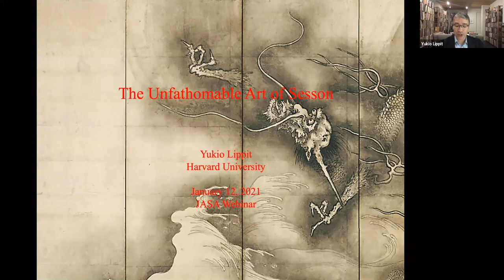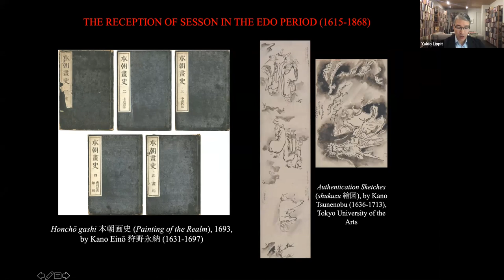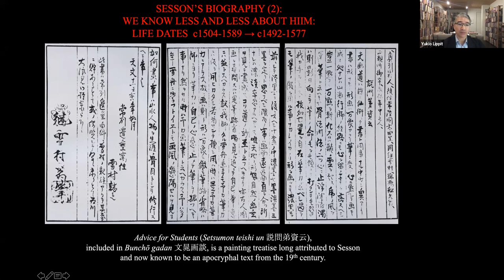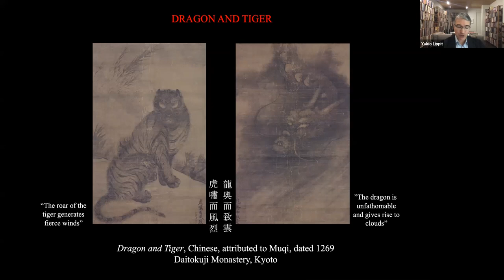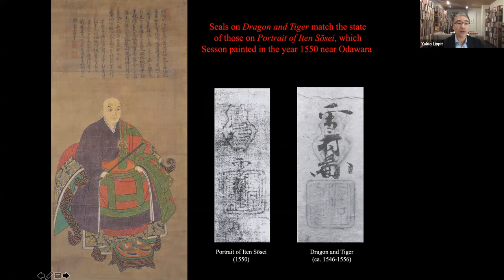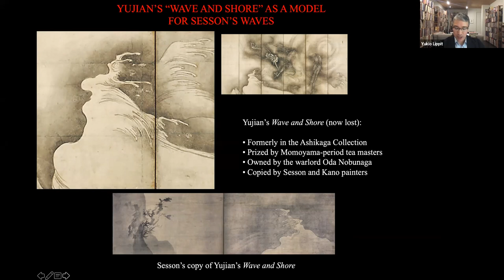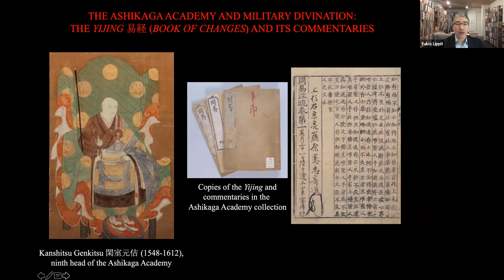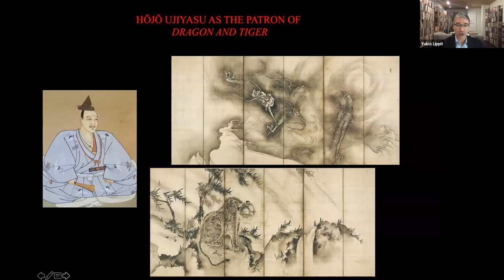The Unfathomable Art of Sesson (Lecture by Professor Yukio Lippit)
A special lecture by Professor Yukio Lippit, Jeffrey T. Chambers and Andrea Okamura Professor of the History of Art and Architecture at Harvard University.

Even after a century of prolific scholarship, the life and work of the
monk-painter Sesson Shūkei (ca.1492-1577) remain enigmatic. This
lecture addresses questions of artistic geography and pictorial meaning
through a study of one of his most famous works, Dragon and Tiger, in
the Cleveland Museum of Art.